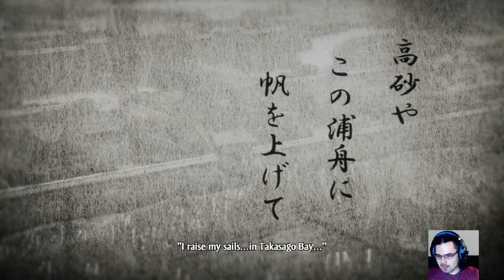Usuper Hideyoshi appears! Nobukatsu Oda 1584 Hard Livestream Part 2!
Blind Playthroughs on challenging settings